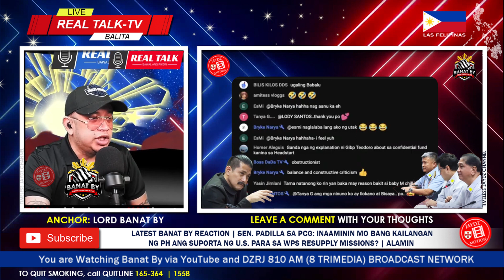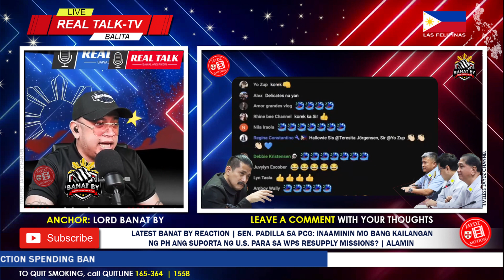HAY NAKU! MAHINANG PICK-UP! HINDI NILA GETS ANG SENADOR! | PCG KINUWESTIYON NI SEN. PADILLA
🙃 Hello everyone, Get Excited, Up Now Vlog No.2421 on ® 'Timeless Jaydz' Motion channel presents LATEST BANAT BY REACTION | TANONG NI SEN. PADILLA SA PCG: INAAMININ MO BANG KAILANGAN NG PH ANG SUPORTA NG U.S. PARA SA WPS RESUPPLY MISSIONS? | ALAMIN